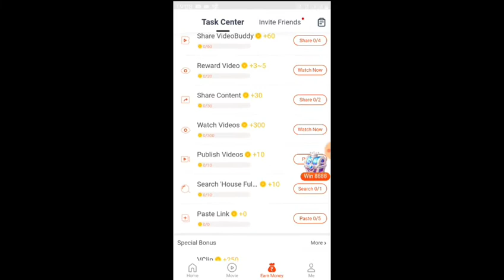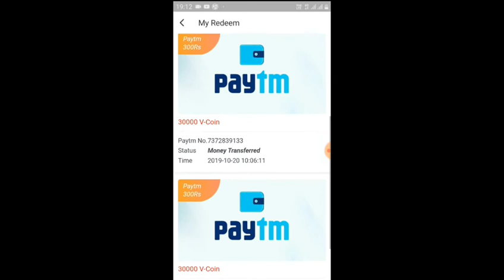Gyan Gaming Kill Sooneta || Gyan Gaming Vs Sooneta in a same match Free Fire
Gyan Gaming Vs Sooneta In a same match,
Gyan Vs Sooneta Who is best,
India Vs Nepal Free Fire,
Gyan kill Sooneta `s Full Spuad Free Fire,
Sooneta Vs Gyan Full Match,
Free Fire Sooneta Vs Gyan,
Gyan Fight With Sooneta,
Gyan Vs Sunita,
Sunita Vs Gyan Free Fire,
Sooneta Full Collection,
Gyan Gaming Full Collection,
Gyan Propose Sooneta,
Sooneta Kill Gyan In Same Match,
Gyan Squad Vs Sooneta Squad Free Fire